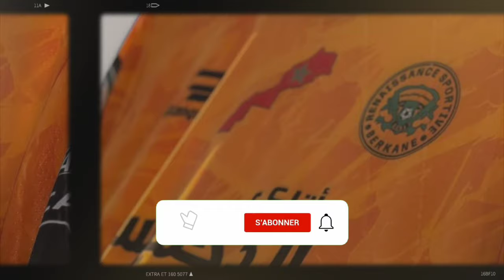Crise imminente : Les supporters algériens face aux menaces de la CAF !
Découvrez les détails de la crise qui secoue le football algérien et les craintes des supporters face aux menaces de sanctions de la CAF. Une situation tendue qui pourrait avoir des répercussions majeures sur le pays.